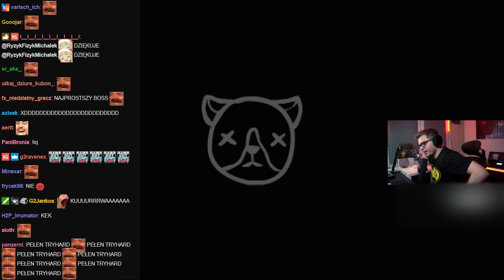JAK SIĘ W TO GRA? | The Binding of Isaac: Afterbirth #1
Ciężkie początki pięknej gry, ile streamków będzie potrzeba aby złamać Isaaca w pół?

Z kodem GUCIO 3% zniżki na każdą grę.